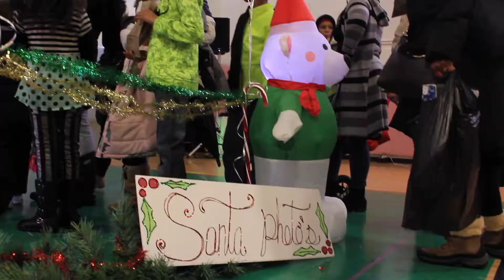Dream Center NYC Toy Giveaway 2016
DreamCenter.nyc gave away toys to kids in need in the Chelsea and East Harlem communities.